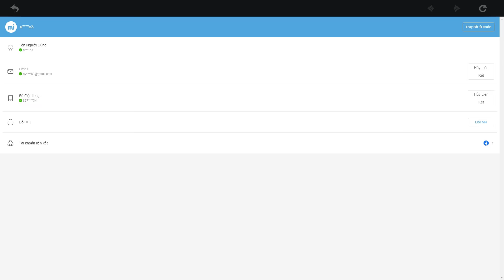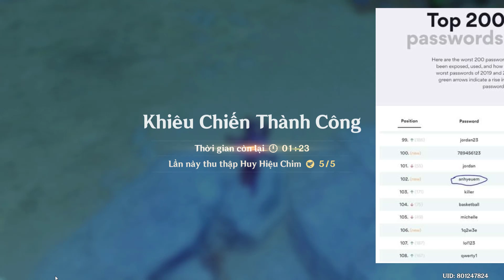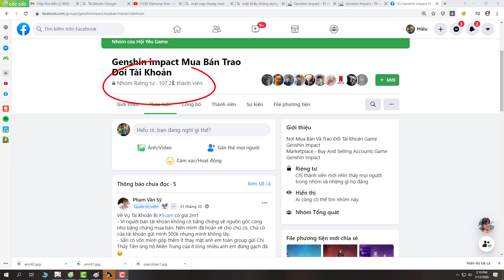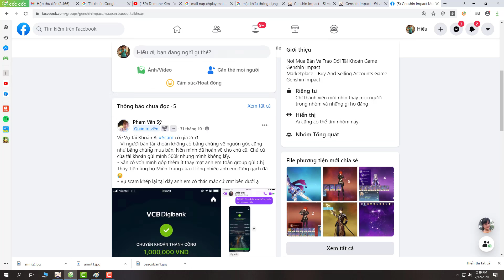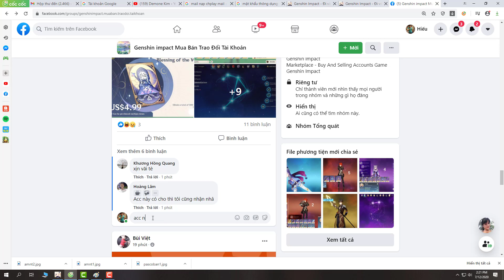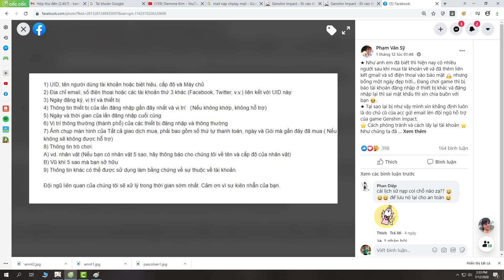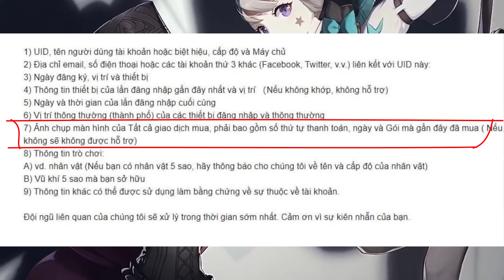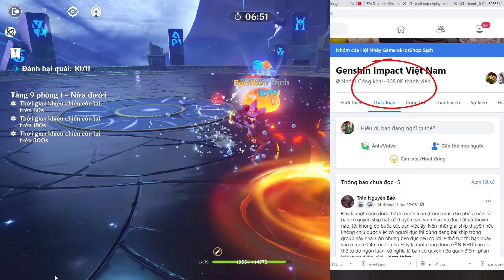[Genshin Impact ] Đã Đến Lúc Tăng Cường Bảo Mật TK và Làm Gì Để Tránh Bị Sự Cố Trong GDịch Account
Source: các nhóm Genshin impact trên facebook